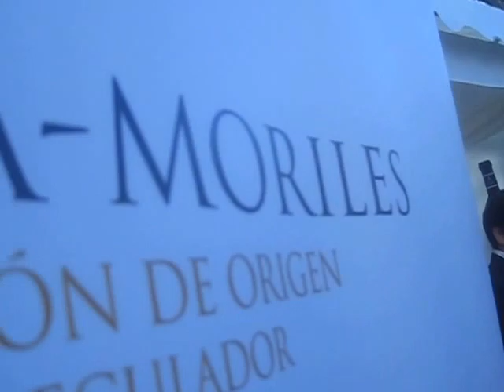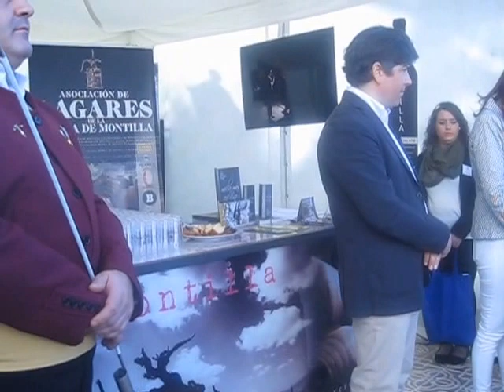Fiesta en Luque (Córdoba) celebrando la "Feria del Olivar 2016".1.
Acto de hermanamiento cultural de Luque con el municipio de Montilla.